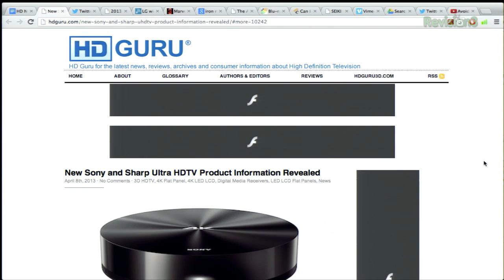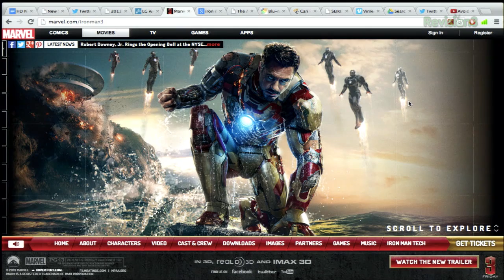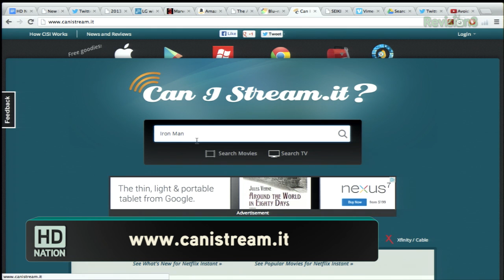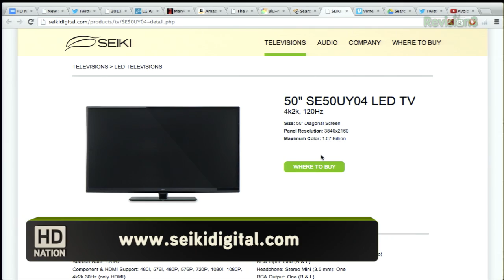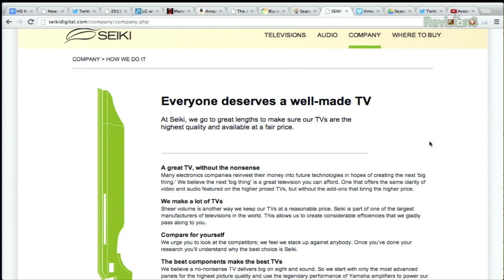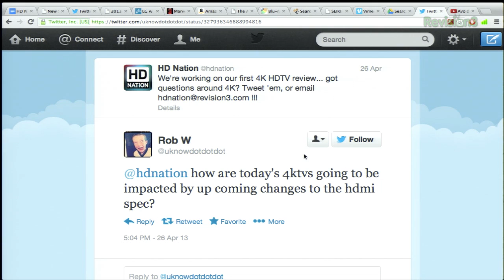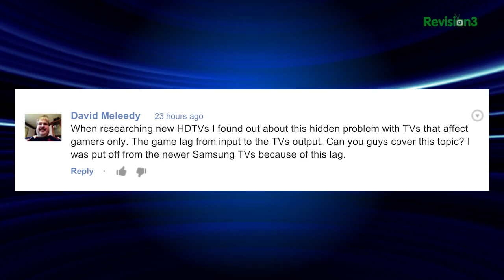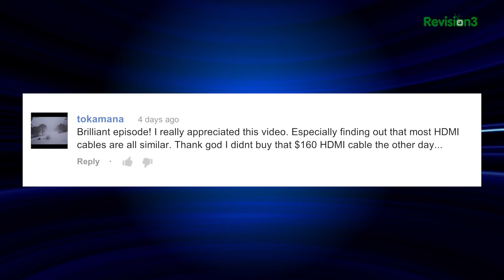$1500 Seiki 4K HDTV Review! Sony 4K Media Player Fail. New Iron Man Blu-rays!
Welcome to HD Nation Tech Feed Edition, your guide to the best in HD content and the best in home theatre gear, no matter what your budget is! Robert Heron and Patrick Norton deliver gear reviews, an informed view on the latest trends, DIY home theater tutorials, and answers to your toughest home theater questions!

Show Links:

(00:27) News: Sony's FMP-X1 4K Media Player has a price drops, LG's got the worlds first  55" curved OLED HDTV.

(03:12) Marvel's Iron Man 3 hits the theaters Friday... so we're cueing up our list of favorite Iron Man blu-rays!

(05:53)) Can you watch a movie online? Whether it's Casablanca, or The Avengers, the incredibly useful
Can I Stream.it will know where you can find it!

(07:16) New Blu-ray picks: Silver Linings Playback, Funny Girl, Strictly Ballroom and Star Trek The Next Generation Season Three!

(08:40) UltraHD for $1500! Seiki SE50UY04 - 4K HDTV Review... is it too early to run 4K at home?

Heads up: Vimeo doesn't stream 4K.

Robert explains how 4K HDTVs will to be impacted by coming changes to the hdmi spec.

We want your questions... in future episodes we'll be talking about HDMI Ethernet, eliminating video lag when you're gamin, and the cult of high priced speaker cables!s

Finally, tokamana commented:  Brilliant episode! I really appreciated this video. Especially finding out that most HDMI cables are all similar. Thank god I didnt? buy that $160 HDMI cable the other day...